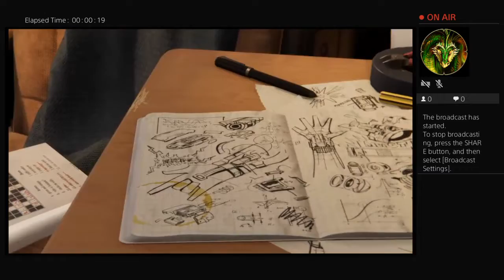ChrisN0243's Live PS4 Broadcast